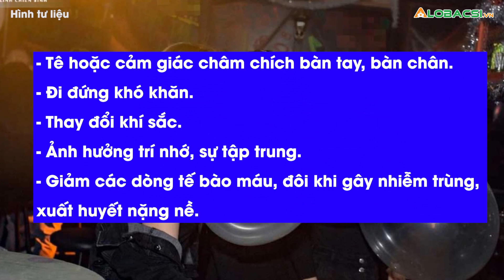Cô gái 25 tuổi bị yếu liệt tứ chi do dùng bóng cười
Các bác sĩ chẩn đoán cô gái trẻ bị bệnh đa dây thần kinh do thiếu vitamin B12.
MỌI GÓP Ý XIN GỬI VỀ:
Hợp tác nội dung:  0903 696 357